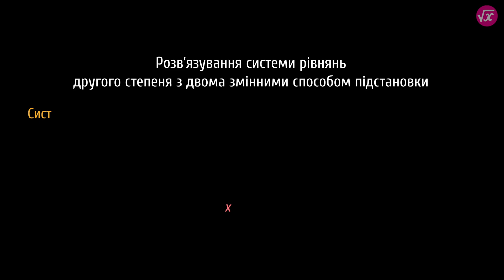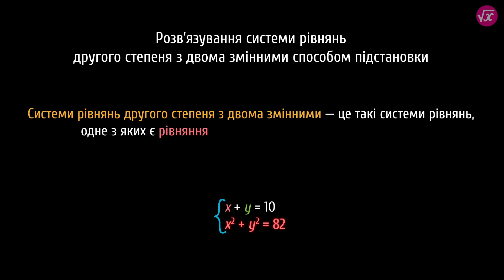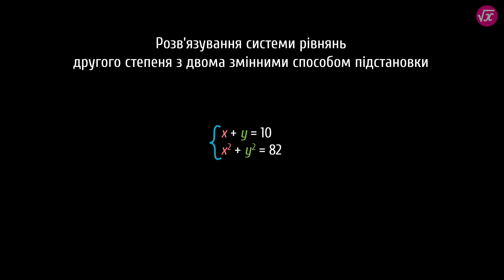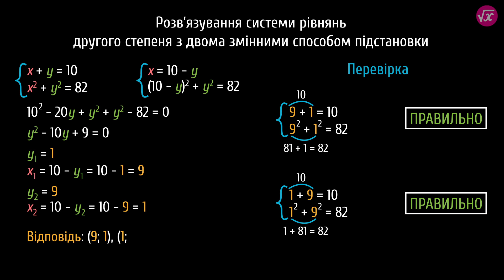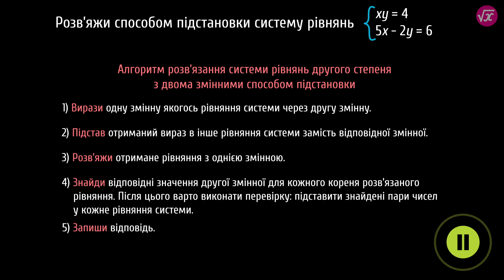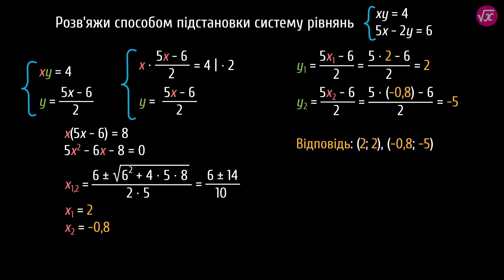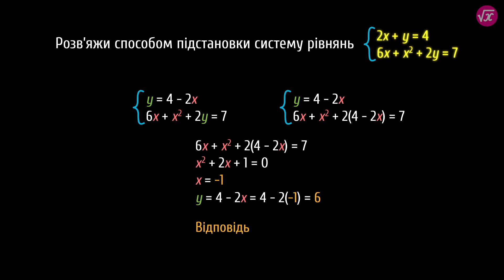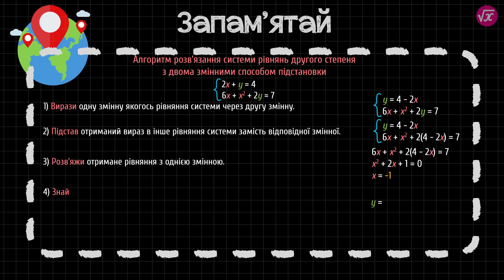Система рівнянь другого степеня з двома змінними: спосіб підстановки #2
Для визначення координат через GPS використовуються системи рівнянь. Тож гайда розв’язувати системи рівнянь одним із аналітичних способів

Із цього уроку ти дізнаєшся:
- алгоритм розв’язання систем рівнянь другого степеня з двома змінними способом підстановки;
- переваги та недоліки способу підстановки для розв’язання системи рівнянь;
- як визначити, яку саме змінну та з якого рівняння краще виразити;
- застосування алгоритму розв’язання системи рівнянь другого степеня з двома змінними способом підстановки під час розв’виконання завдань.

На порталі Pi-stacja ти знайдеш:
 - додаткові матеріали.

Таймкоди:
0:00 — тизер
0:47 — що таке система рівнянь другого степеня з двома змінними та її розв’язки
1:45 — у чому полягає спосіб підстановки
3:34 — алгоритм розв’язання системи рівнянь другого степеня з двома змінними способом підстановки
4:22 — розв’язання системи рівнянь за алгоритмом
5:40 — розв’язання системи рівнянь способом підстановки
6:41 — шпаргалка

Сценарій: Світлана Дзиба
Озвучування: Олександр Пантілєєв
Тизер: Світлана Дзиба, Сергій Спічак
Консультування: Яна Тараненко, Ольга Толстова
Підсумкова графіка: Сергій Спічак
Монтаж: Сергій Спічак
Редагування звуку: Олександр Пантілєєв, Сергій Спічак
Анімація: Сергій Спічак
Редагування тексту: Аліна Несторак

ID: plalg518 / alg50181